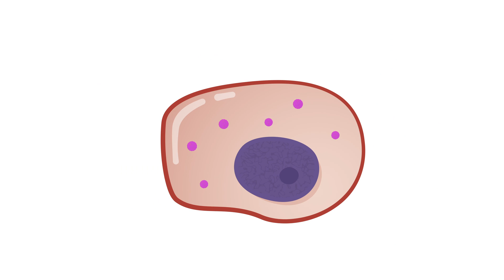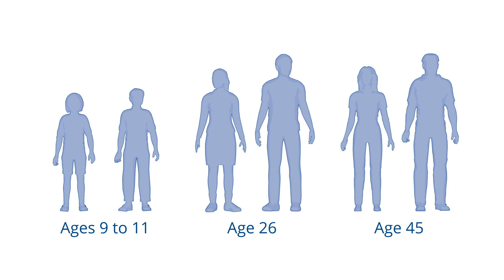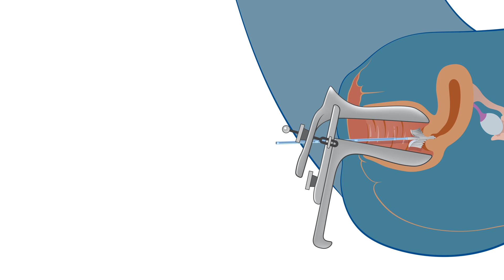Cervical Cancer Prevention and HPV | Duke Health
Cervical cancer is the third most common gynecologic cancer in the U.S. Vaccines to prevent HPV, the virus that causes most cervical cancer, and PAP screening, which can detect the cancer at its earliest forms, are helping to reduce the rates of cervical cancer. Most people acquire HPV from some form of sexual contact. Ideally the vaccine should be given between the ages of 9 and 11, before first sexual contact, when the immune system is robust. The vaccine can be given to some people later in life.  Pap smears should be given at the age of first sexual contact or by age 21.

00:00 Intro
00:15 Why are cervical rates decreasing?
00:28 What is HPV?
00:37 How do I contract HPV?
00:56 Is HPV dangerous?
01:08 What is the HPV vaccine?
01:19 When should I get the HPV vaccine?
01:48 What is a PAP smear?
02:43 When should I have my first PAP?
02:54 What is the outlook for cervical cancer in the US?